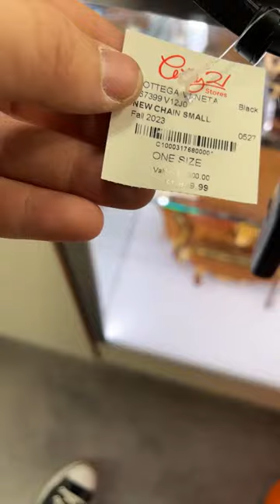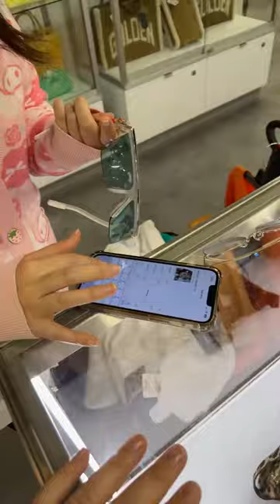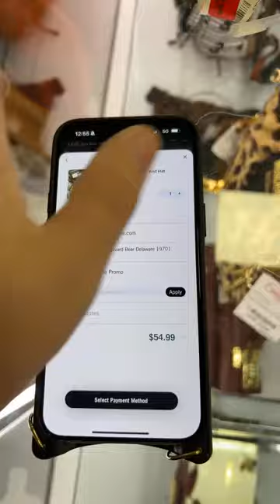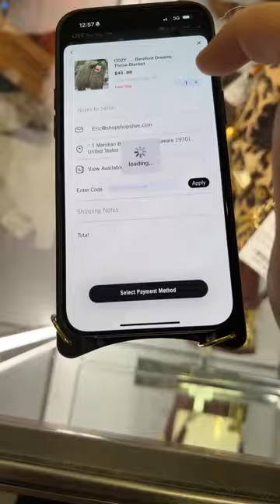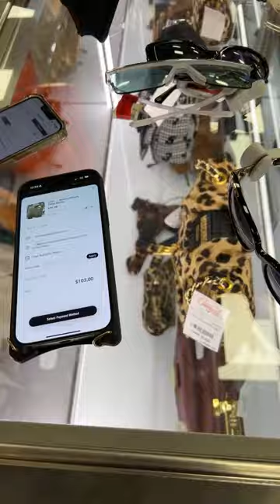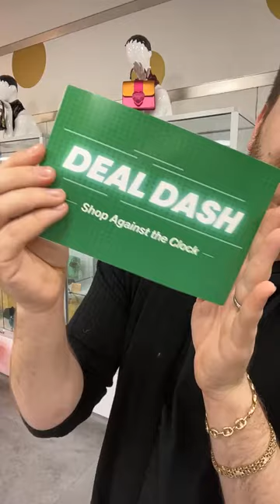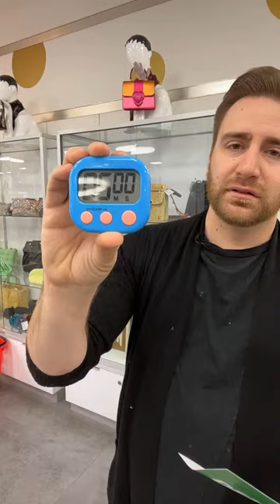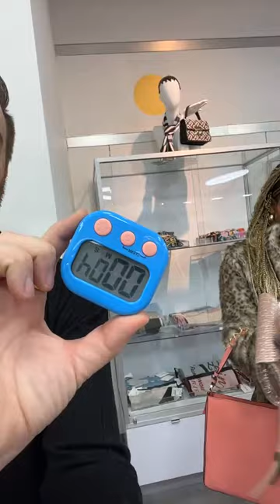$80 Balmain Sunglasses @ Century 21 NYC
Live from NYC! Don't miss out!